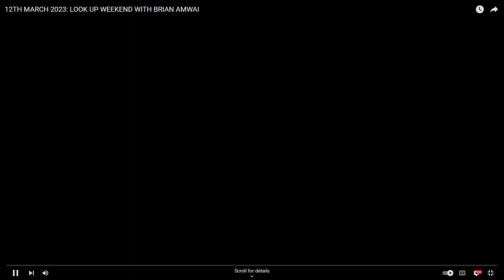President Ruto in Tharaka Nithi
President William Ruto on Sunday told off the Azimio Leader Raila Odinga that the law on the constitution of IEBC will not be bent to suit his demands. Ruto said the constitution was clear on the process to be used in the formation of the IEBC. The head of state has however shown interest and welcomed Odinga to work with him for the unity of Kenya.